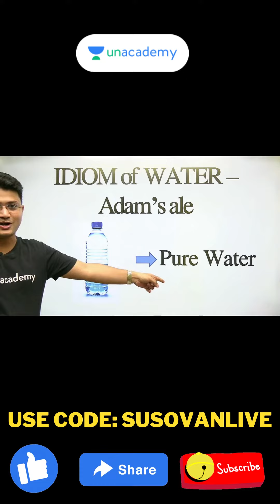Word of the day | Susovan Roy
In this session, educator Susovan Roy will be discussing Important English topics.

You can enrol to Unacademy Subscription and get the following benefits:
1. Learn from your favourite teacher
2. Dedicated DOUBT sessions
3. One Subscription, Unlimited Access to Live Online Classes and Videos
4. Real-time interaction with best-in-class teachers
5. You can ask doubts in live online classes
6. Limited students in each Class
7. Download the videos & watch them offline

About the educator: Susovan Roy is an educator of  English with experience in teaching students for 10+ years in the competitive field. Pro in guiding and Scripting student's success